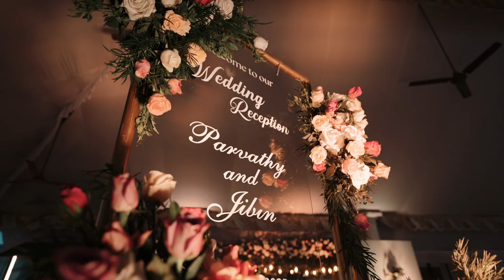Two Sides of the Same Coin | Jibin & Parvathy Wedding Film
Its true love conquers all. We got to witness true love in its purest form, from the sweet words from the sister of the bride that brought us all to tears and to cute moments with friends and family. It had everything. Cheers to our couple Jibin & Parvathy